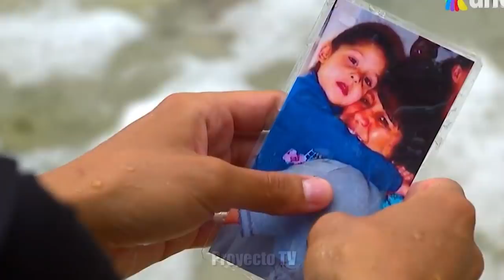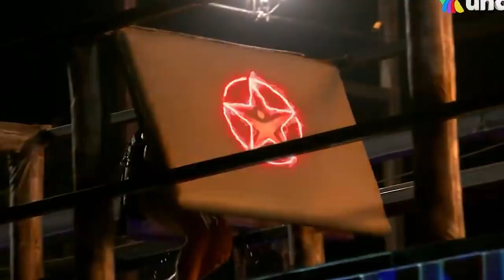Avances Cap 43 Exatlon | El tiro final favorece a los rojos? Alan furioso con Osirys por su festejo?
.:.:.:Relacionados:.:.:.